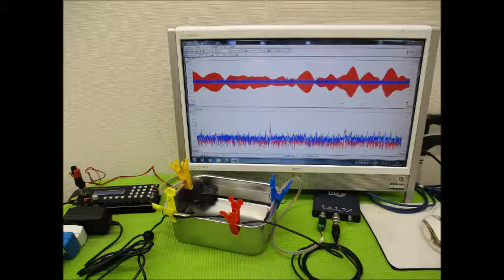メガヘルツの超音波発振制御プローブを利用した実験動画 ultrasonic-labo